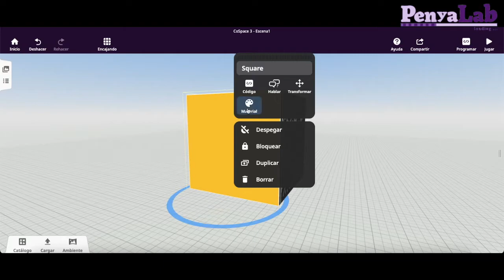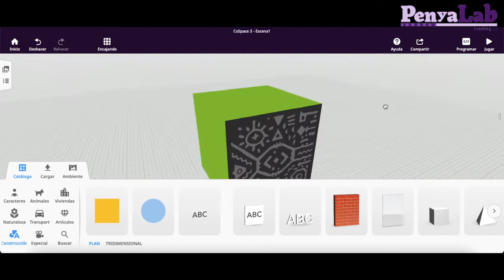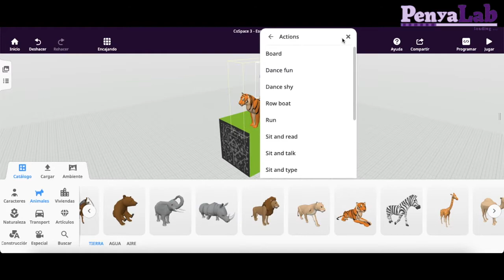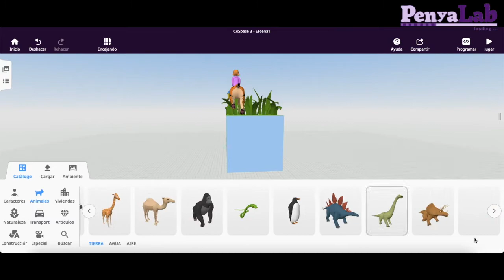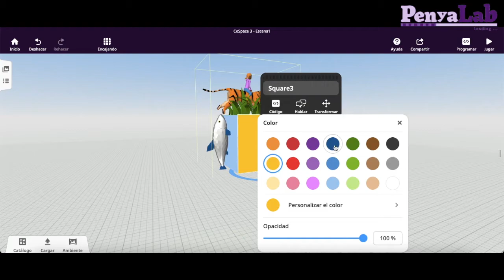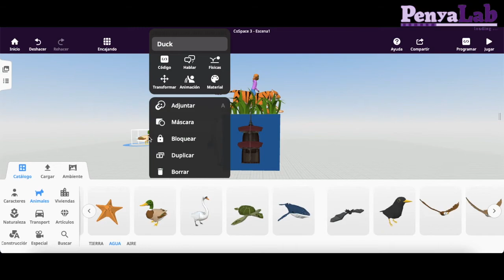CoSpaces + Merge Cube - Entorns de Realitat Augmentada